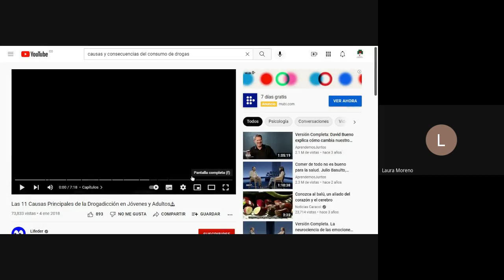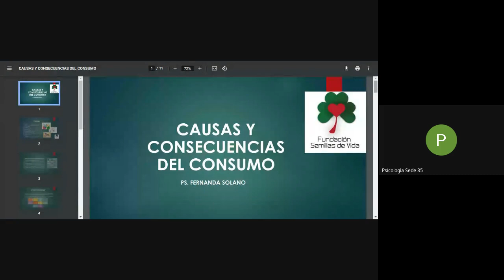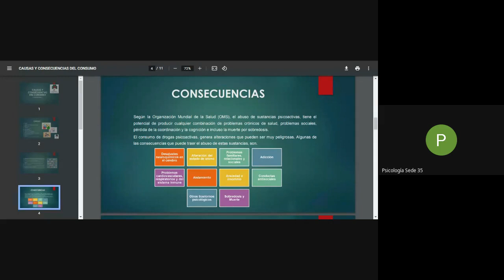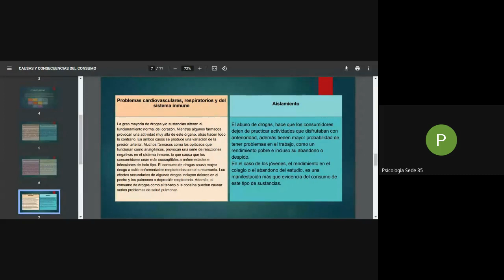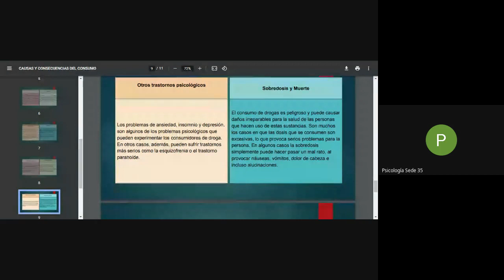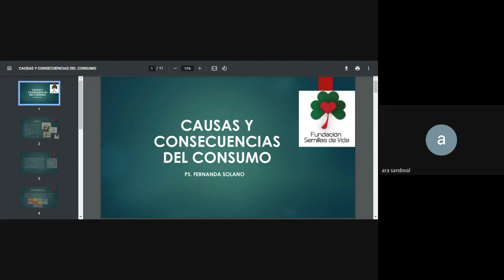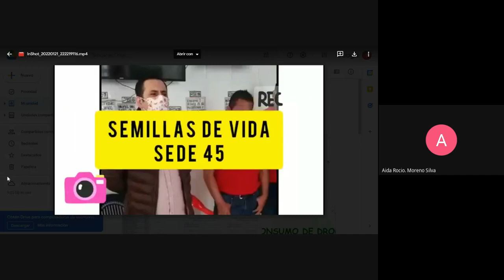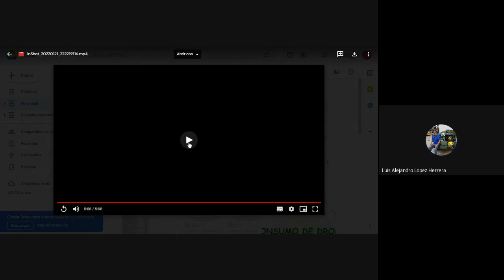CAUSAS Y CONSECUENCIAS DEL CONSUMO DE SUSTANCIAS